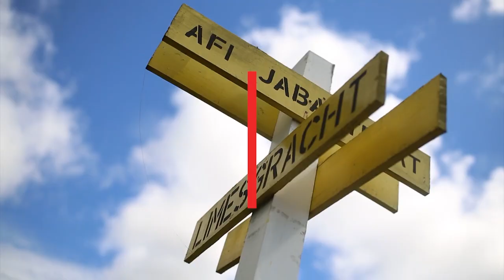TORI FU A WIKI, DD 27 MEI 2022